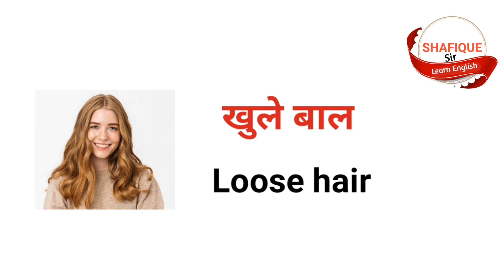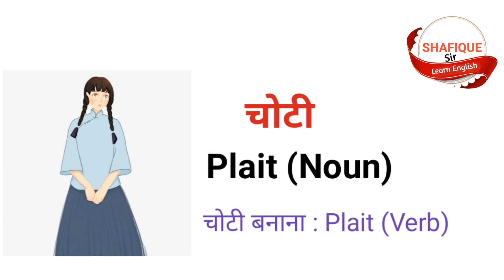Hair Related Word Meanings । बालों से जुड़े अंग्रेजी शब्द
Balo se jude angreji shabd janne se kisi bhi style k bal ko ap English me bol sakte hai...Alag alag hair style ki English terms alag alag hoti hai jinhe janne se hamari spoken English aur acchi hoti hai, jaise:-
pony tail
plait
bun
lock
flicks etc.